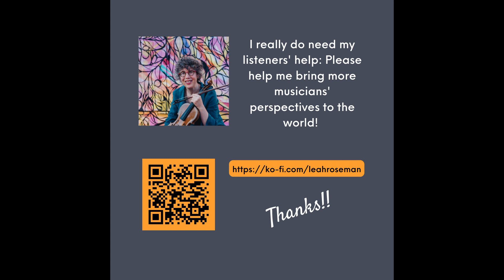Frédéric Moisan Conversations with Musicians with Leah Roseman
I’m joined by my colleague in Canada’s Arts Centre Orchestra, violinist Frédéric Moisan. Originally from the Breton town of Saint-Brieuc in France, he immigrated to Finland and then Canada. In this wide-ranging conversation we talked about wind-surfing,family, languages, different cultures’ approaches to education, the challenges of playing the violin, the original version of the Sibelius violin concerto (which was the subject of Fred’s Doctoral Dissertation), life balance, and fly fishing. We talked about the differences between being a freelancer to being an orchestra member; Fred has great advice for colleagues and students preparing auditions, and you can find these various topics in the timestamps. Like all my episodes, this is also available as a podcast wherever you listen to podcasts; the transcript is linked on my website to the episode as well

Timestamps:

(00:00) Intro
(02:12) growing up in Brittany, studies in France, the Conservatoire system
(09:52) moving to Finland
(20:45) violin studies with Anne-Marie De Boisgisson, windsurfing, education systems
(29:07) please help me keep this series going: Ko-fi support page linked!
(29:35) Anne-Marie De Boisgisson
(30:26) different education systems Finland, France, Canada
(37:20) Fred’s parents, grandparents, the loss of his mother
(48:05) reflections on parenting and balancing life, bringing up multi-lingual children
(54:25) differences between freelancing and having an orchestra job
(01:00:31) orchestra auditions
(01:05:06) violin practice routines
(01:09:00) Sibelius violin concerto original version
(01:14:50) performing as a soloist with orchestra
(01:17:02) goals and aspirations for music students
(01:24:24) Breton language and culture
(01:27:33) fly-fishing and the benefit of hobbies